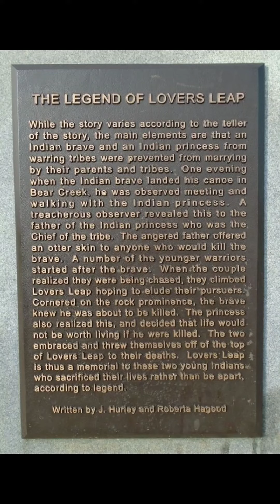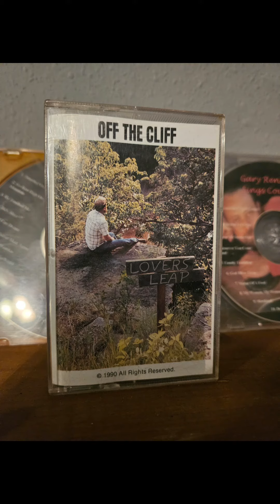Off The Cliff - Gary Renshaw Original Song 1990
My dad recorded this album in 1990.  I hope you get a kick out of this song.